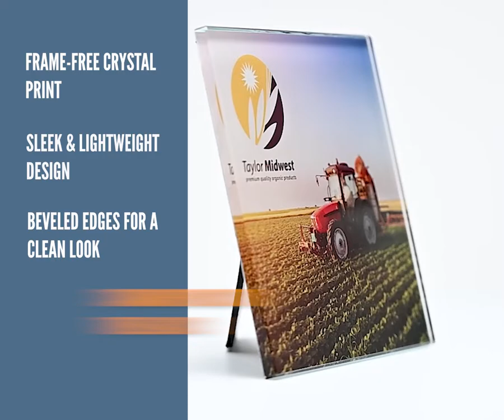Crystal D Awards & Gifts - Introducing IllumaPix™ Frame-Free Crystal Prints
Have you heard about IllumaPix™? These frame-free crystal prints come in a variety of shapes and sizes, perfect for printing your best moments on crystal. You can display them on a desk or hang them on a wall.